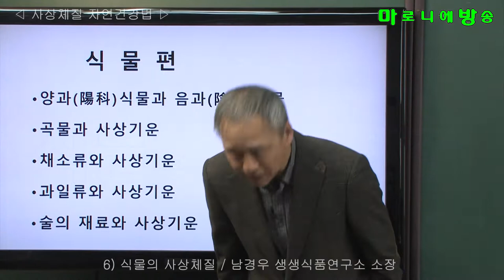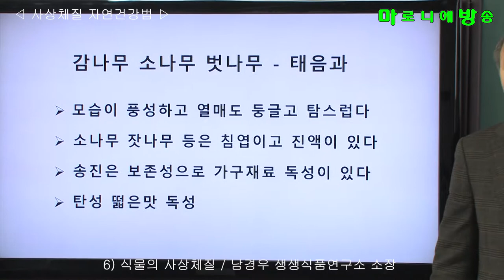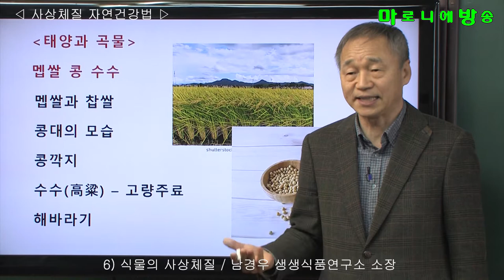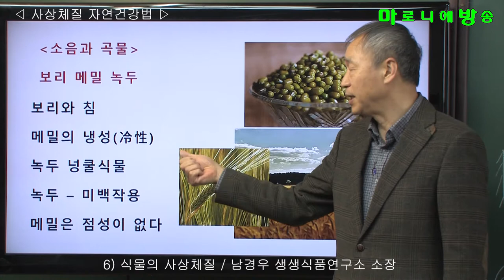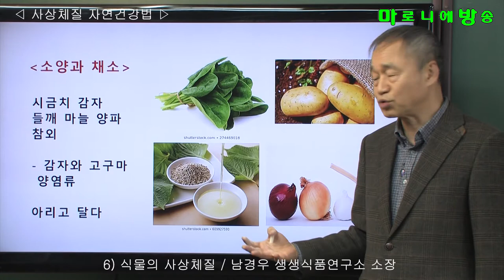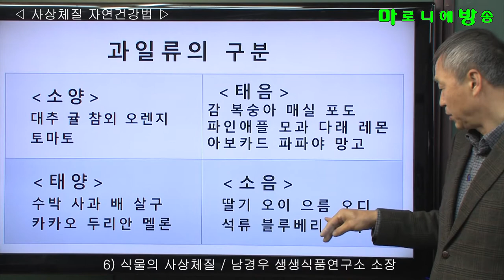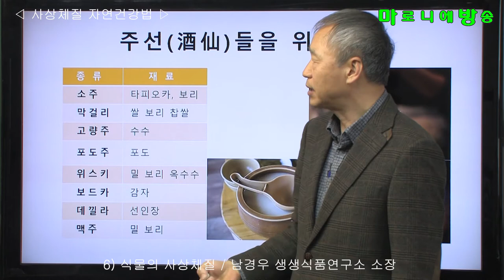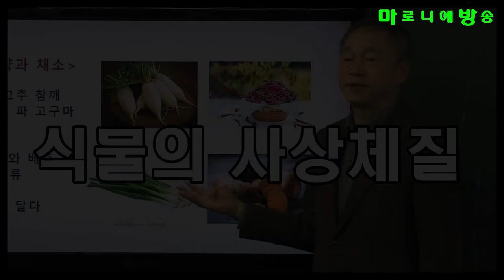[마방] 6) 식물의 사상체질 / 사상체질 자연건강법-남경우 생생식품연구소 소장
양과(陽科)식물과 음과(陰科)식물
1. 곡물과 사상기운
2. 채소류와 사상기운
3. 과일류와 사상기운
4. 술의 재료와 사상기운

陰음과식물 : 침엽이며 잎이 두텊고 넓다.
陽양과식물 : 활엽이며 잎을 많이 달지 않는다.
빛과 수분의 양과 관계가 많다